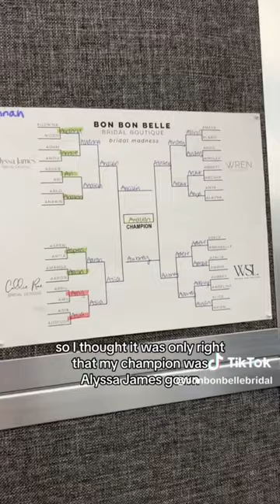march bridal madness! 😵‍💫